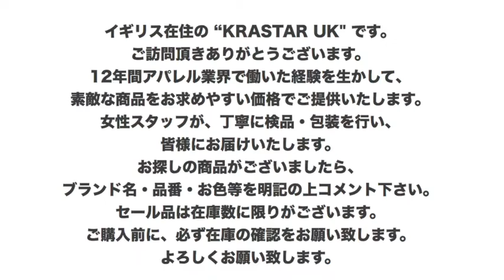[LOEWE] ロエベ スクエア バスケットバッグ スモール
SSENSE.COM  送料無料リンク

イギリス在住の "KrastarUK" です。ご訪問頂きありがとうございます。

＊ロンドンの百貨店・ブランド直営店・ブランド公式オンラインサイトにて仕入れております。
＊女性スタッフが、丁寧に検品・包装を行い、皆様にお届けいたします。

KrastarUKではロンドンで購入できるブランドであればご購入の手伝いができますので、

GUCCI
LOEWE
CELINE
SAINT LAURENT
BALENCIAGA
FENDI
MONCLER
VIVIEN WESTWOOD
BALENCIAGA
LOUIS VUITTON
JIMMY CHOO